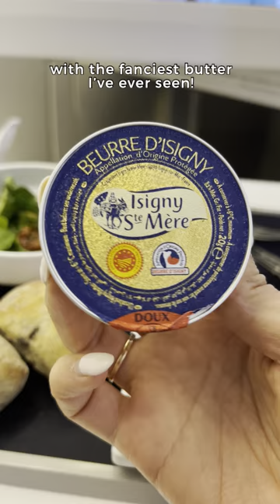First Time Flying Business Class (Air France)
Hi, I’m a Korean foodie and today I am flying international business class for the first time. This is my flight review. Is business class worth it? Travel tips and reviews. Airline Review.

Air France review. Airplane food.

Follow me for Korea and and Japan travel content.